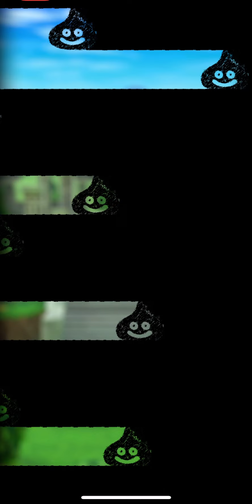【ドラクエタクト】魔戦士ヴェーラSPスカウト！単発のほうが当たるってマジ⁉︎【検証枠】